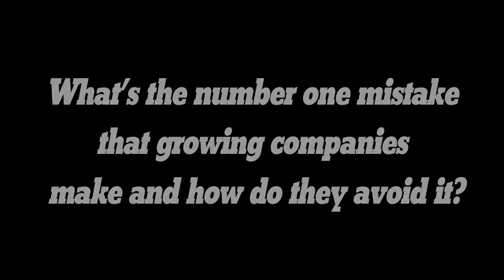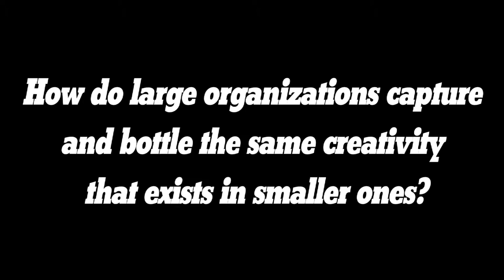Why Creativity is King for your Corporation - Josh Linkner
Josh Linker, author of 2011 NY Times bestseller Disciplined Dreaming, delivered a powerful message at the 2012 Strategic Management Conference.

He shares powerful thoughts on how we can all maximize creativity on his quest to make the world a more creative place.